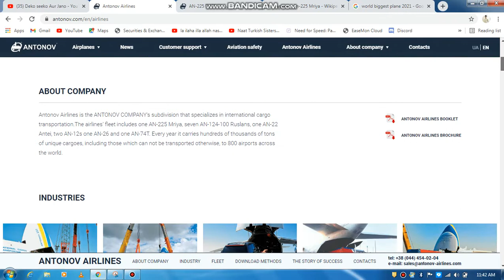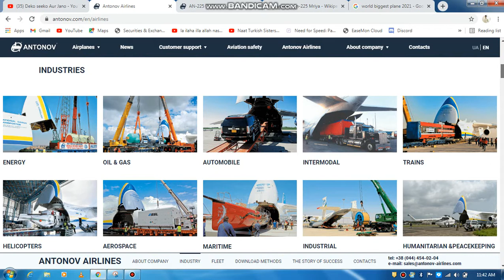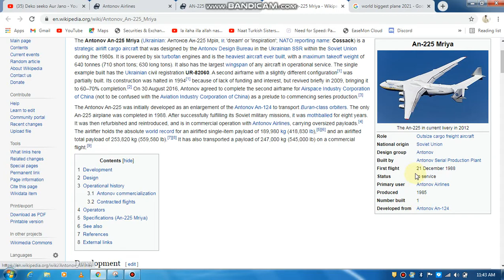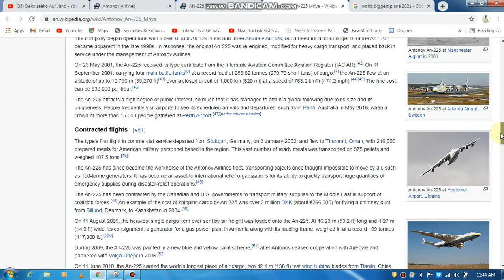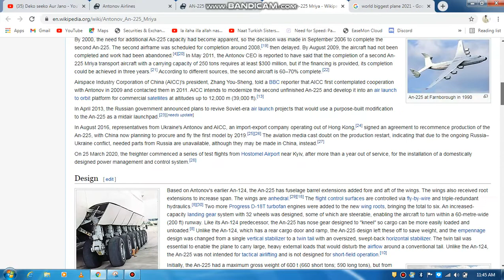World largest Plane | world biggest plane | cargo biggest plane | Antonov airlines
largest plane